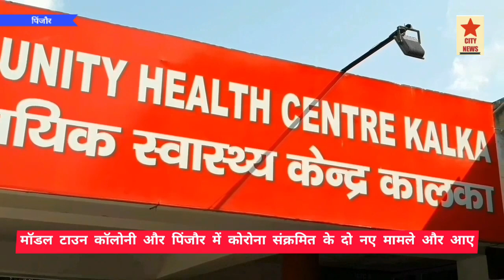मॉडल टाउन कॉलोनी पिंजौर में कोरोना संक्रमित के मामले।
सिटी न्यूज।
  शाम को आई रिपोर्ट में एसएमओ कालका डॉ. धर्मेंद्र द्वारा पुष्टि की गई है कि दो कोरोना के और मामले सामने आए हैं।